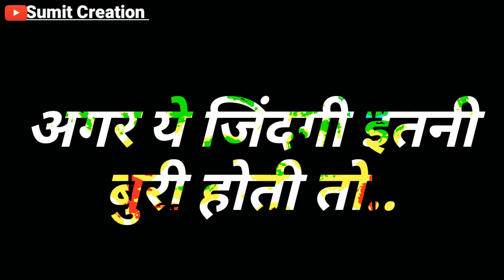Ager jindagi Etni acchi hoti to status true line 😢